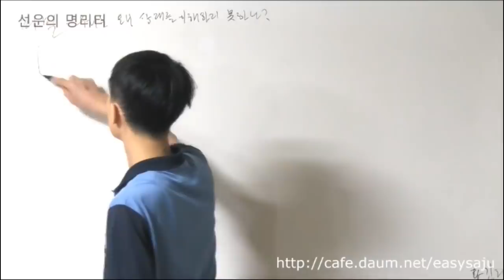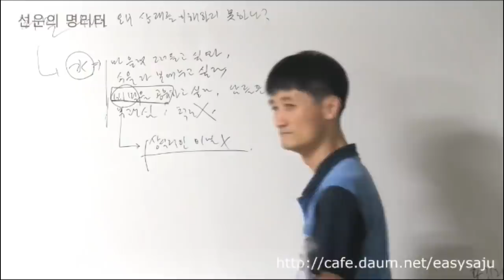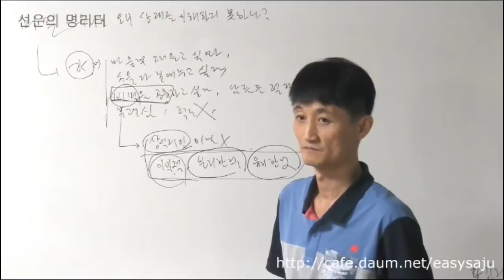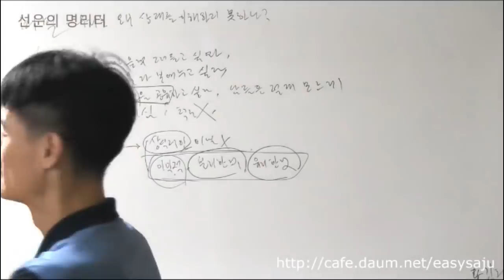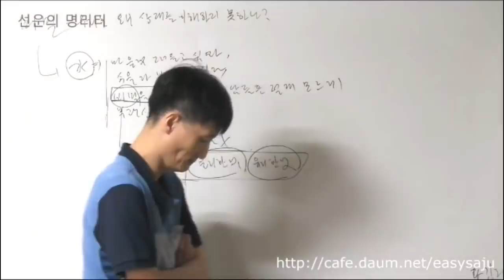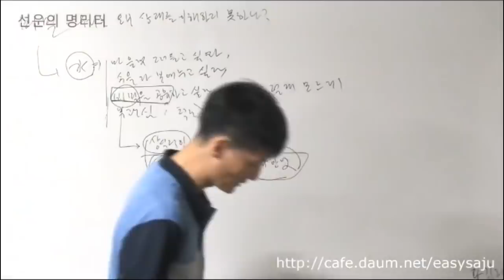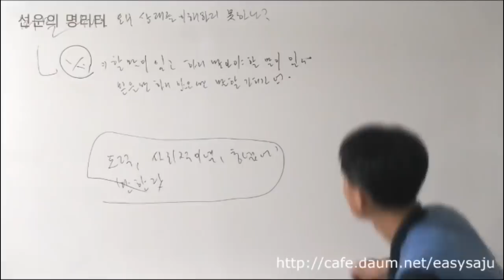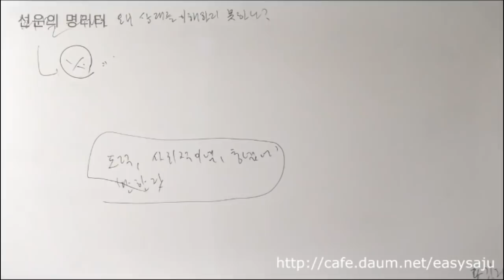당신에게 무엇이 비밀인가 1 - 여름, 겨울 생